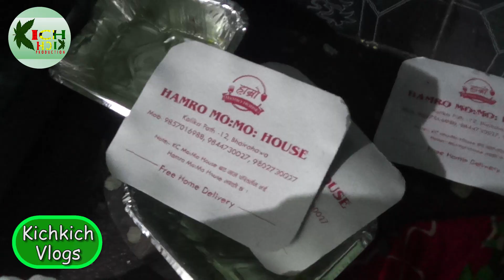Alex Goes To Mamaghar | Kichkich Vlogs Episode 05 | Bhairahawa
Alex goes to mamaghar just before dashain. The journey of Alex will continue. Cheers... ❤🙂
Vlogs series done by Kichkich Production